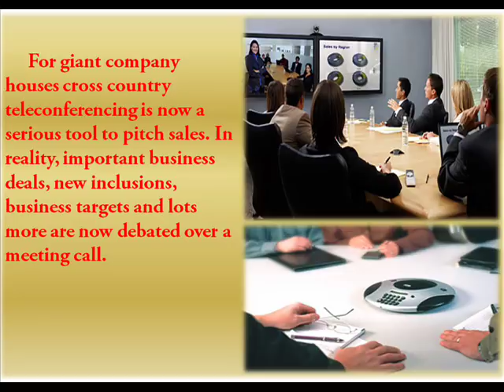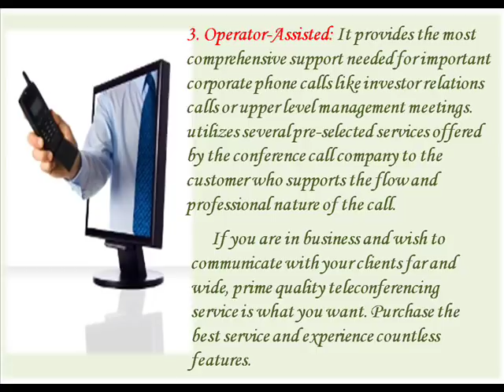Advantages of Teleconferencing Services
The real-time exchange of information between people who are not in the same physical space is taking place through teleconferencing.  This video describes the advantages of teleconferencing services.